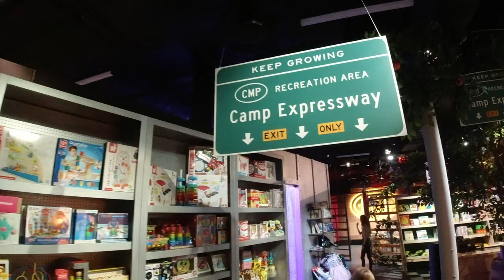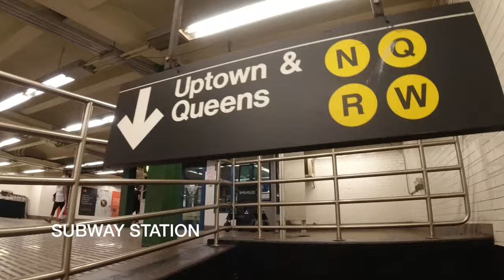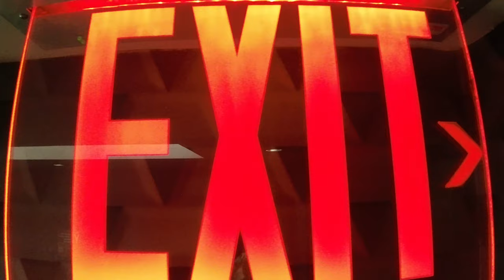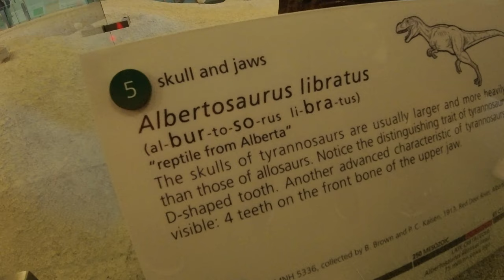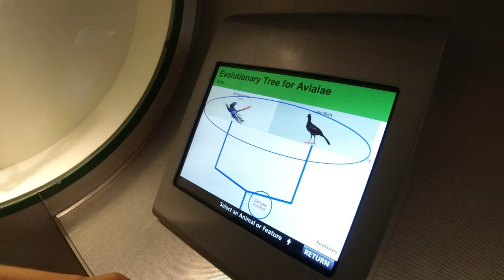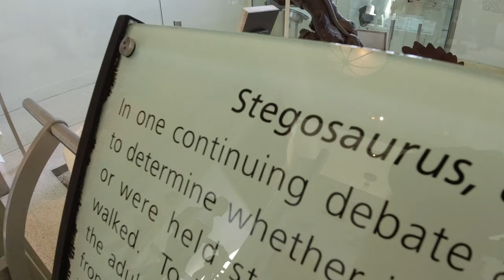Ep.8 Pier 16 | Highline | Natural History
In this episode we discovered a magical toy store. We explore the Museum of Natural History and have some delicious meals. We enjoy a awesome view spending the warm summer evening at Pier 16. Also the walk through the Highline park was fantastic with all the city views.

New York is amazing and all time hip and trendy.

Have fun watching our video and please LIKE and Thumbs up when you like this video.